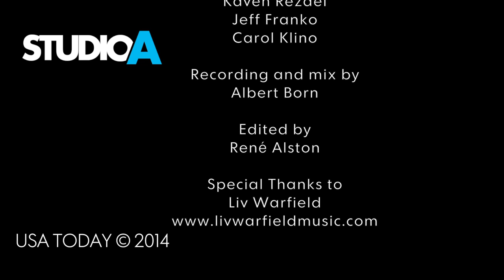StudioA: Liv Warfield performs 'The Unexpected'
Liv Warfield performs 'The Unexpected' for USA TODAY's StudioA.